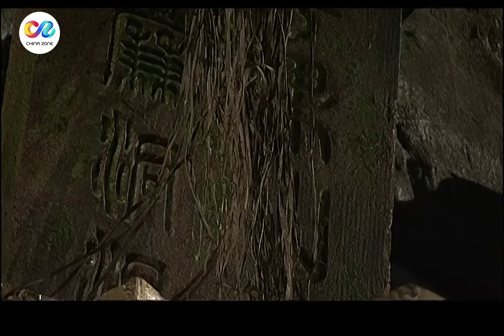TÂN BÌNH TUNG HIỆP ẢNH - Tập 28 | Phim Cổ Trang Kiếm Hiệp Trung Quốc Siêu Hấp Dẫn | China Zone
✦ Đạo diễn :   Lý Huệ Dân, Bạch Vân Mặc
✦ Diễn viên :   Phan Việt Minh, Đổng Khiết
✦ TÂN BÌNH TUNG HIỆP ẢNH: Trương Đan Phong vì một tấm bản đồ kho báu truyền từ tổ tiên mà đi từ sa mạc xa xôi đến trung nguyên, trên đường đi gặp gỡ Vân Lôi, người cải trang thành nam. Hai người trải qua nhiều hiểm nguy trong giang hồ, cùng nhau vượt qua và từ đó nảy sinh tình yêu chân thành. Tuy nhiên, Trương Đan Phong và Vân Lôi nhanh chóng phát hiện rằng hai gia tộc Trương và Vân lại có một mối thù sâu sắc không thể hòa giải. Nhưng thời gian bên nhau đã khiến họ càng trân trọng nhau hơn. Lúc này, một rắc rối lớn hơn xuất hiện, tấm bản đồ kho báu của Trương gia đang khiến nhiều người trong giang hồ thèm muốn, từ đó dẫn đến một loạt ân oán. Cuối cùng, Trương Đan Phong và Vân Lôi vượt qua mọi trở ngại, tiêu diệt kẻ xấu và quyên góp kho báu cho đất nước, sau đó rút lui khỏi giang hồ, mọi ân oán dần tan biến theo gió.